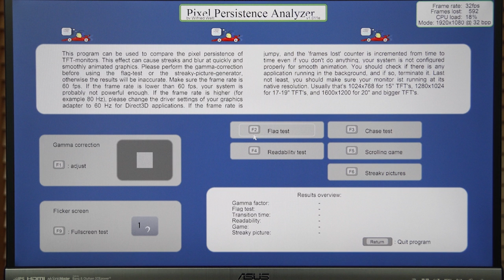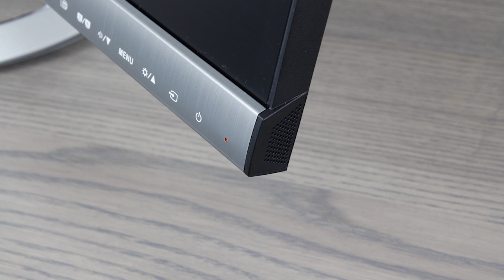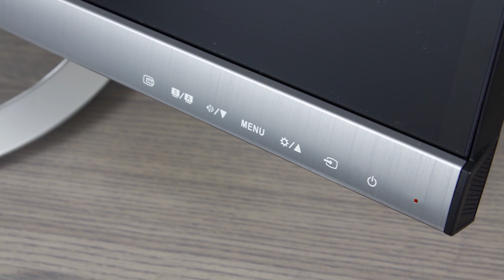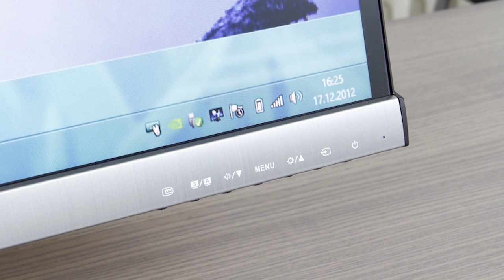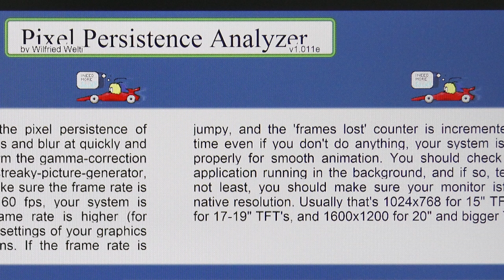ASUS Designo MX279 Monitör İncelemesi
Asus'tan IPS monitörler arka arkaya gelmeye devam ediyor. Yine IPS panelli bir monitör var elimizde. Ancak 27 inç boyutundaki monitörün asıl özelliği çerçevesiz yapısı. İnceliğin yanında çerçevesiz görünüşü, şık ayağı ve dokunmatik tuşları ile MX279,  göze hitap eden bir monitör.